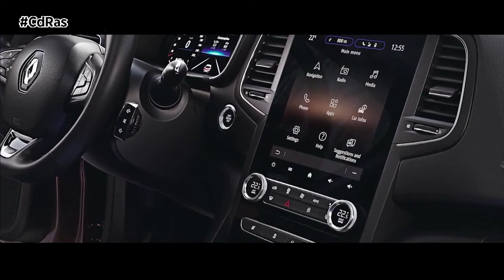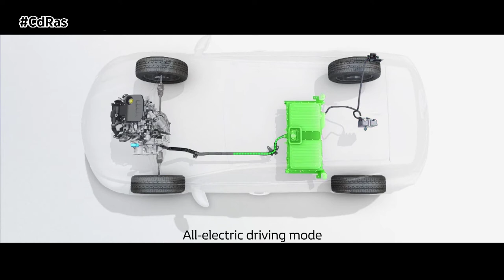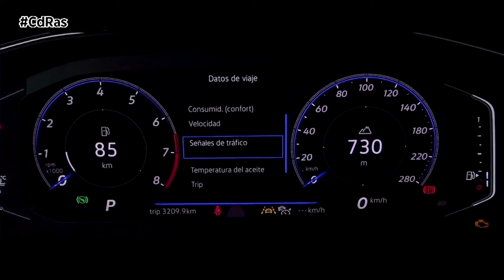LANZAMIENTOS MEJORES COMPACTOS 2020 | By CdRas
Aunque los coches tipo SUV son los que reinan en lo más alto de la lista de ventas de la automoción, si hubiese el título de Príncipe este sería sin duda para los vehículos compactos. Y es que ellos son, por así decirlo, los reyes eméritos. Antes del gran éxito que supuso la llegada de los coches de estética todocamino ellos eran los que dominaban el mundo. A pesar de esta caída al trono de plata, siguen presumiendo de estar en el top 3 y por ello, muchas marcas han seguido este 2020 apostando por el resolutivo formato.